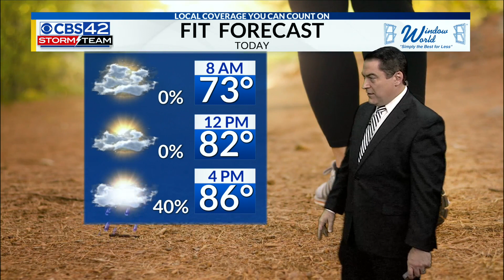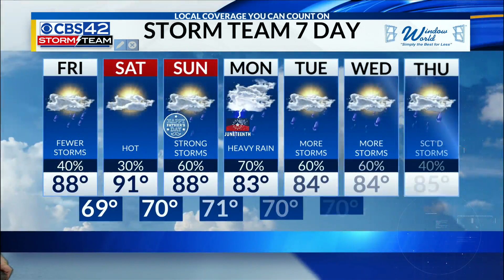June 16th Morning Weather Update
Meteorologist Dave Nussbaum says we will have more scattered storms that could become strong to severe today across Central Alabama. Father's Day weekend starts hot and drier on Saturday, but strong storms are possible on Sunday.